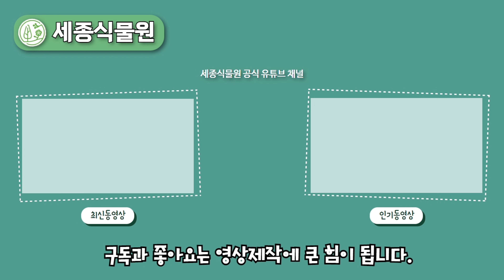나무 묘목 조경수,약용수 생산 기술및 관리 실전강의! 귀농을 준비하거나 묘목 생산을 꼭 배우고 싶으신 분들만 신청 하세요!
묘목생산 기술 및 관리 (실전)
11월 2일 오후1시 ~ 5시
장소 : 세종묘목플랫폼
(세종 전의면 만세길 16-8)
강의료 : 1인 10만원
주최 : 세종전의묘목협동조합